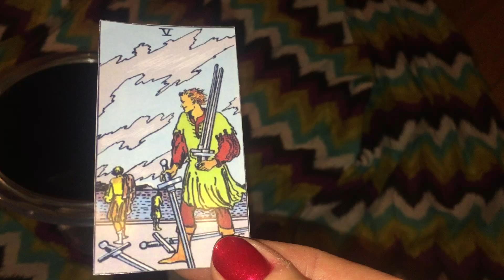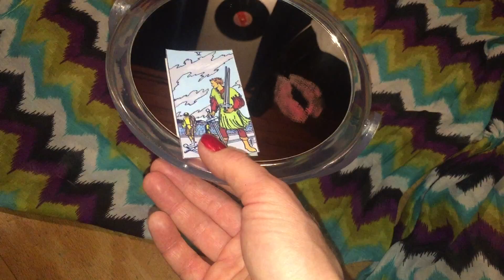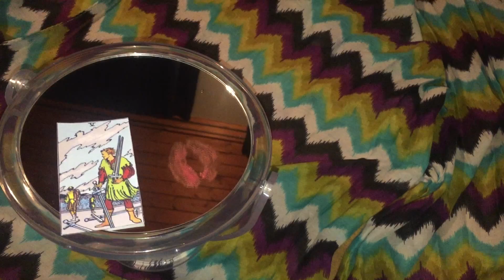Heute im magischen Spiegel, Eure Tagesenergie am So, den 20 3 2016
Wer eine persönliche Beratung möchte, oder so ein Tarotkartendeck zugeschickt haben möchte, der melde sich bitte per Email bei mir:-)